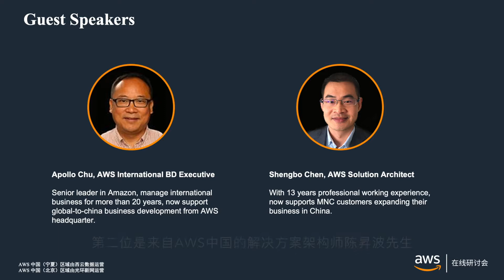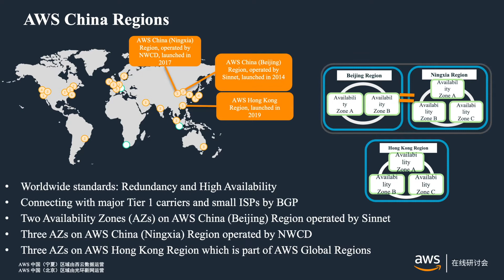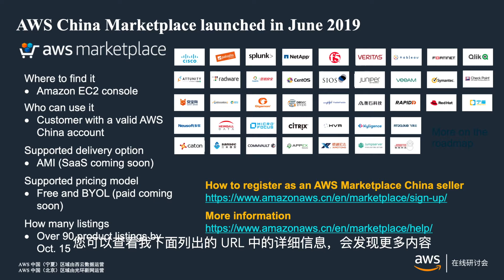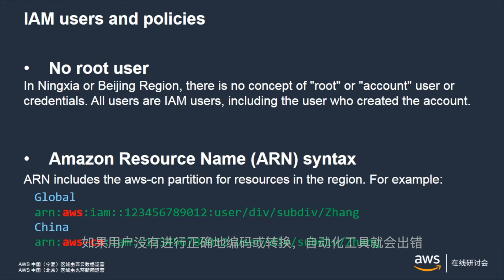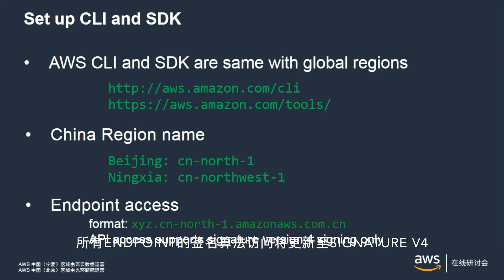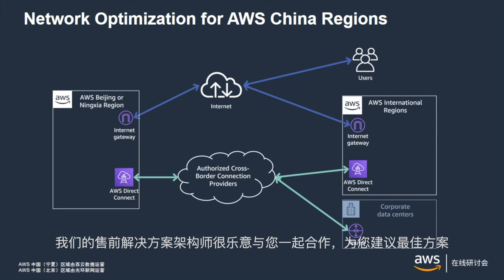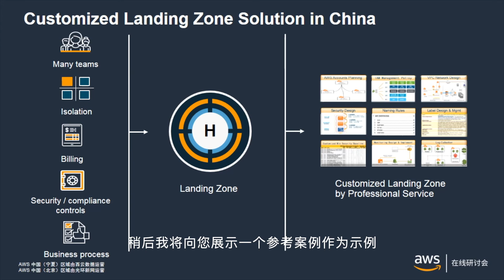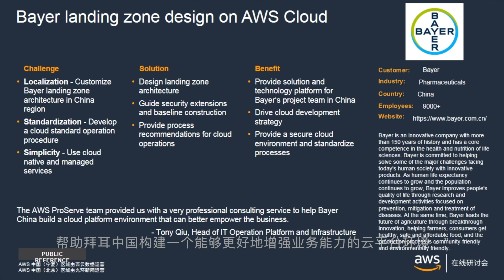Global to China AWS can help